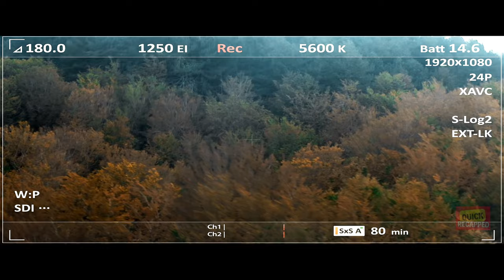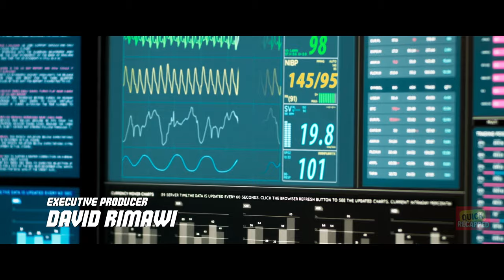The Military's Mecha Ape's Initial Test Failure Leads To Freeing a Captive Giant Ape to Stop It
The Mecha Ape's failed first test forces the release of a captive giant ape to intervene and halt its rampage.

Movie Name -